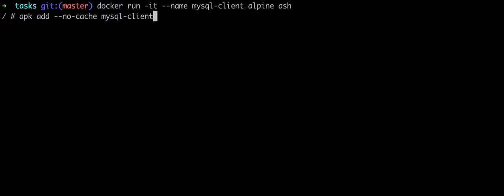docker alpine install mysql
docker run -it --name mysql-client alpine ash
apk add --no-cache mysql-client
docker commit -m 'mysql-client' mysql-client user:mysql-client

Run container
docker run --rm --network my-net --name mysql-client -d mysql-client

Use container
docker exec -it mysql-app sh

mysql -uroot -ppassword -h mysql-app

mysql -uroot -ppassword -h mysql-app -D myapp

Push image on Docker Hub
docker login

docker push asydor/mysql-client

docker logout